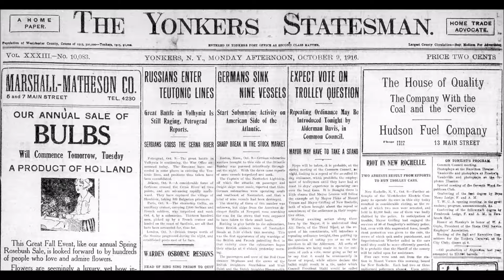October 9, 2016